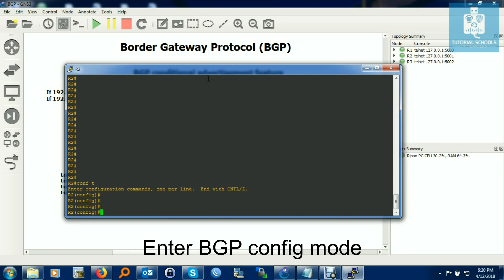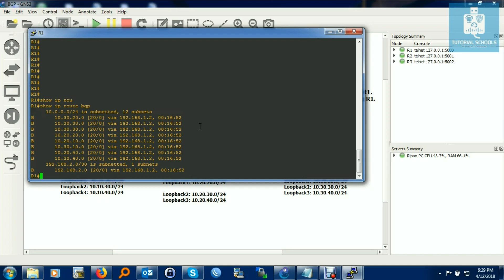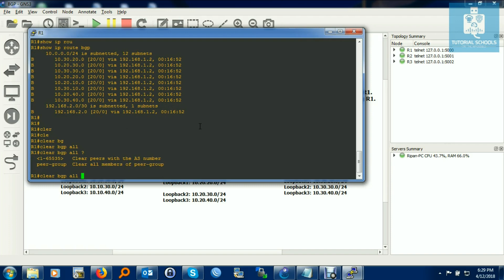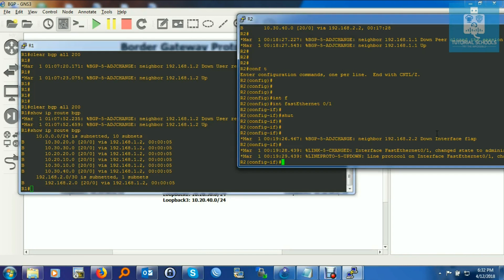[BGP] Configuring and Verifying the BGP Conditional Advertisement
Border Gateway Protocol (BGP)

The Border Gateway Protocol (BGP) conditional advertisement feature provides additional control of route advertisement, depending on the existence of other prefixes in the BGP table.

Tutorial Schools is created to post different types of Tutorial and technical solution. You will find here free video tutorial on CCNA, CCNP, Wireless Networking, Mikrotik router, Linux Server (Debian & Centos), Windows Server 2012, virtualbox, Vmware, Electronics etc. with Concepts and Practicals from Basics to Advance Level.